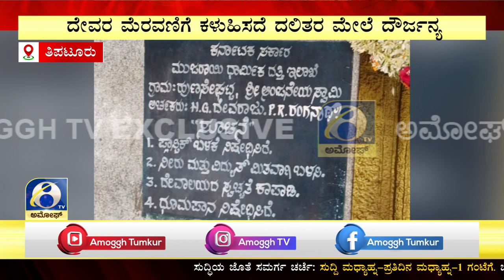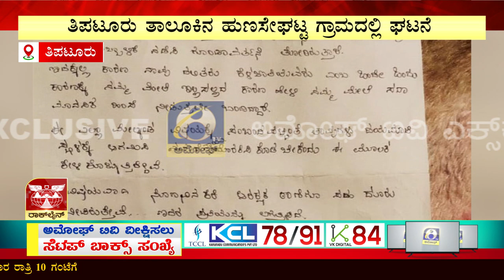TIPATURE: ತಿಪಟೂರು ತಾಲೂಕಿನ ಹುಣಸೇಘಟ್ಟ ಗ್ರಾಮದಲ್ಲಿ ನಡೆದಿರುವ ಘಟನೆ | AMOGGH TV